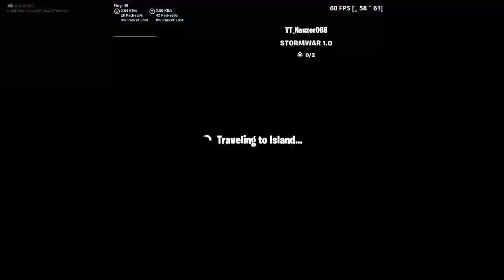We just staying up all night with nauzet as usual